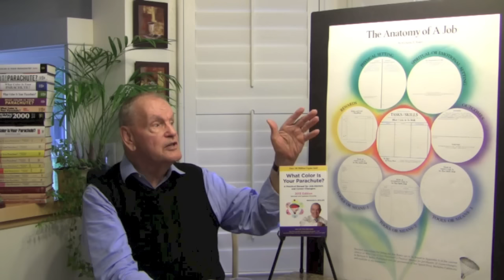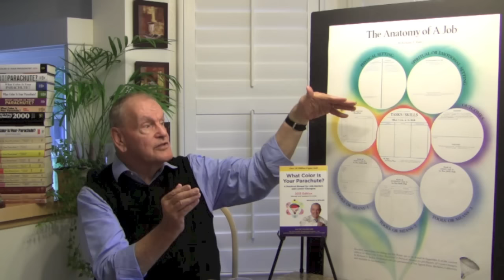The Importance of Self Inventory in Finding Your Ideal Job, by Dick Bolles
Dick Bolles—more formally known as Richard Nelson Bolles—is the author of What Color Is Your Parachute? A Practical Guide For Job-Hunters and Career Changers, the most popular job-hunting book in the world. TIME Magazine chose it this Fall as one of the 100 best nonfiction books written in the past 88 years. The Library of Congress chose it as one of 25 books down through history that have shaped people's lives. It is a New York Times bestseller, appearing on its list for over 5 years. The book has sold 10 million copies, to date, and is revised every year. It has been translated into 20 languages and is used in 26 countries. Dick is credited with founding the modern career counseling field (by such career experts as the late Bernard Haldane), and is often described as its #1 celebrity. He has been featured in TIME, The New York Times, Business Week, Fortune, Money, Fast Company, The Economist, Publishers Weekly, and has appeared on the Today show, CNN, CBS, ABC, PBS, and other popular media. He has keynoted hundreds of conferences including ASTD and NCDA. He is a member of Mensa and SHRM. "He is the most recognized job hunting authority on the planet." (San Francisco Chronicle) and "America's top career expert" (AARP).